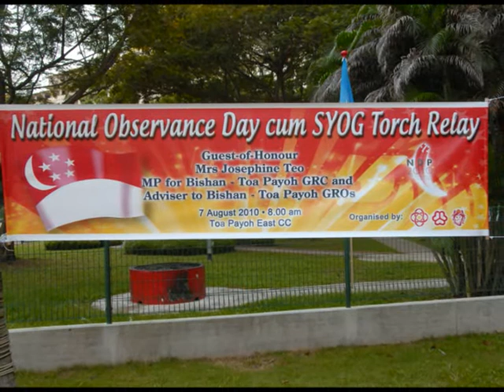Home @ Toa Payoh East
Community Bonding with Residents @ Toa Payoh East